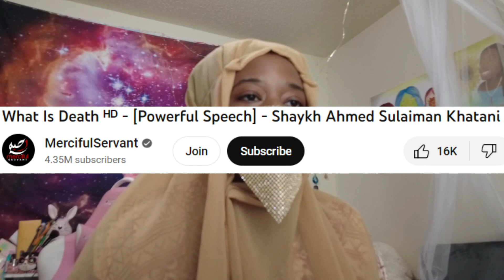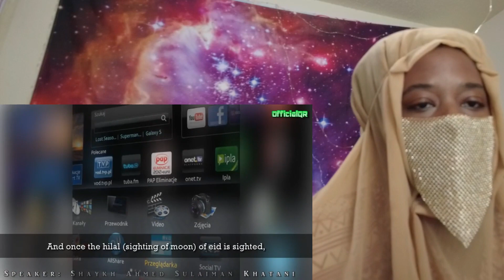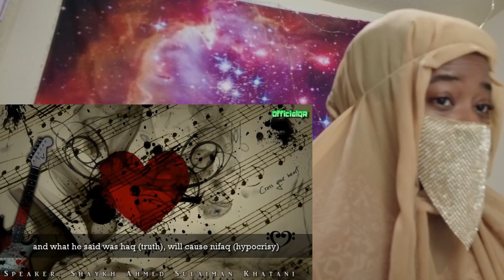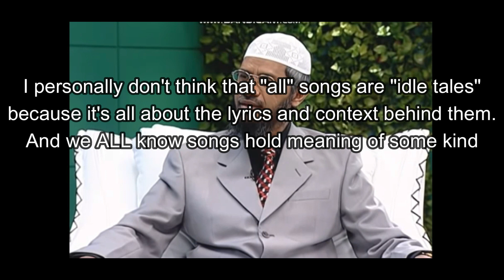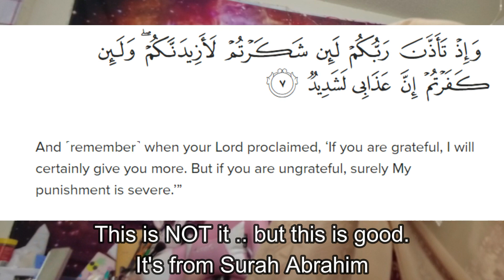Muslim Reacts to What Is Death by Shaykh Ahmed Sulaiman Khatani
Alhamdulillah! Love and appreciate all the support you all have provided me  Jazakallah.
Here's the video I promised to link for once and actually have! lol!